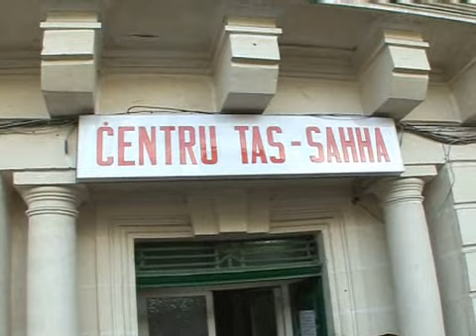Bondiplus Jistaqsi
Lou Bondi jsaqsi lil Alfred Sant fuq il-proposta tas-Surcharge